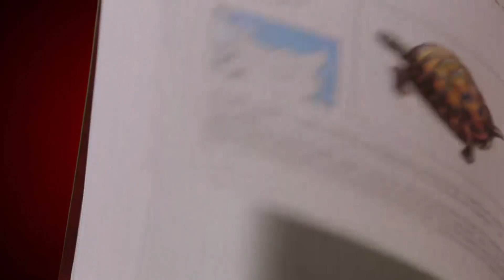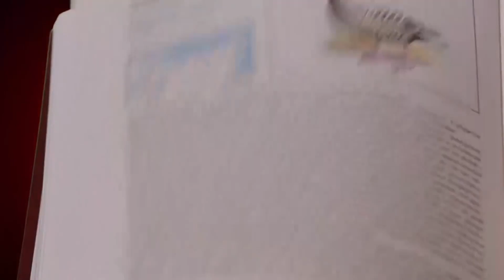Арктика: заповедник в снегах | @Русское географическое общество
Арктика долгое время оставалась естественным природным заповедником редких животных и птиц. Например, там можно увидеть удивительную белую чайку, которая по сей день остается одной из наименее изученных птиц мира. Еще один вадный обиталей этих мест  - морж. И хотя их осталось совсем немного, но коренным народам разрешено их добывать для поддержания исконного уклада жизни.